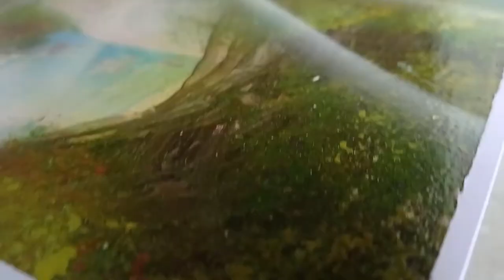Scenery with plants and mountains -Spray Paint Art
Hey guys!! Welcome back to my video!! In this video, I spray painted beautiful scenery with plants, mountains and a water body !!
Materials used  -
1. Glossy paper A4 size with 180 gsm
2. Spray cans 400ml or 200 ml
3. Newspaper
4. Cardboard
5. Sponge
6. Brushes